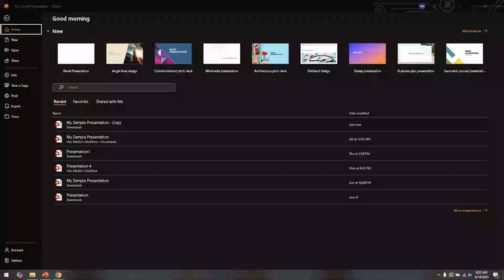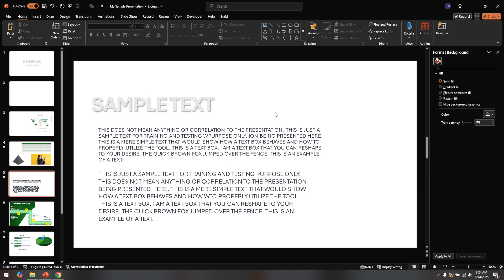How To Stop Powerpoint Splitting Words in Half [2025 Full Guide]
In today's video we will show you powerpoint tutorial,powerpoint word splitting,powerpoint tips,letters cut off in powerpoint,powerpoint,powerpoint hacks,microsoft powerpoint,how to i split text into sections in word,powerpoint tutorial for beginners,powerpoint slideshow,how to divide a word document in half with a line,powerpoint line spacing,powerpoint for windows,powerpoint animation tutorial,word aplit page in half vertically,powerpoint design,powerpoint font rendering